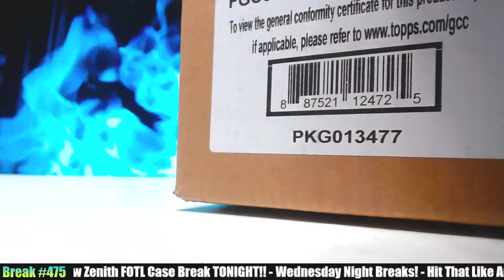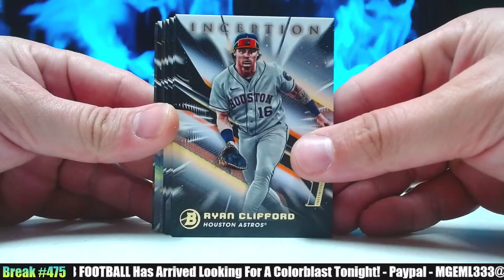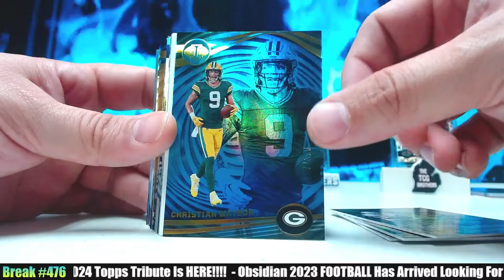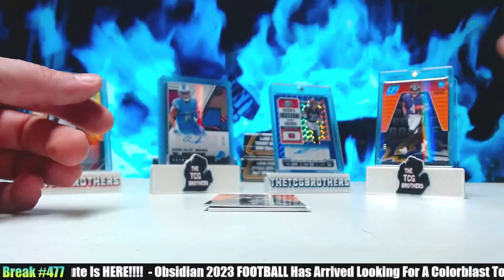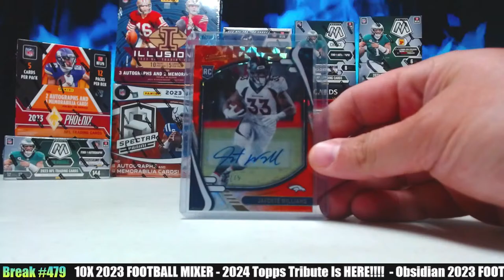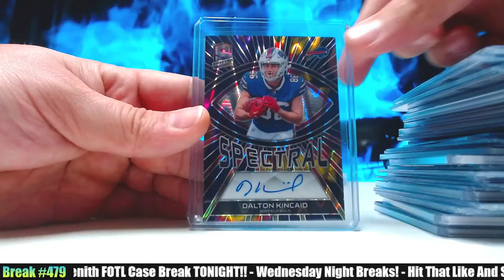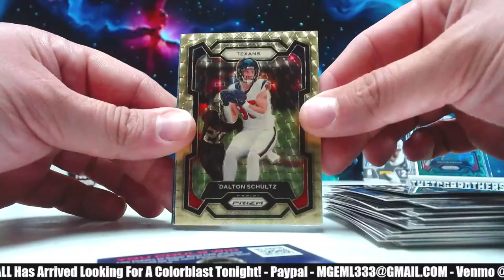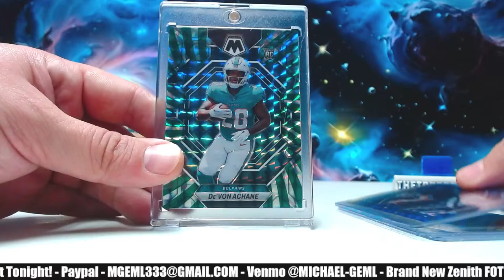Break #475-479 2023 Obsidian Football Hobby Box!! Half Case Break - 2024 Tribute Baseball Hobby Box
Thank You So Much For Being My Friends!

MAIL TO US:
TheTCGbrothers